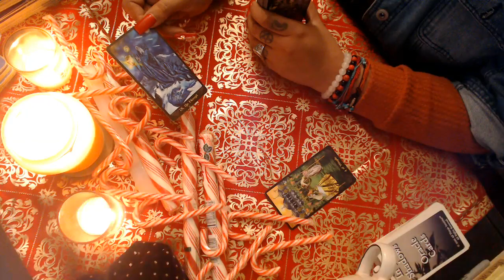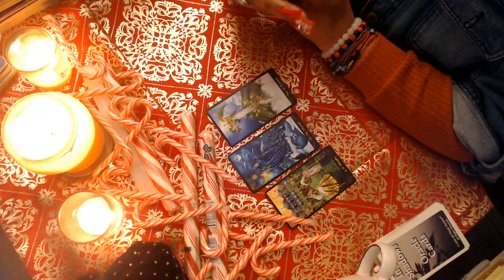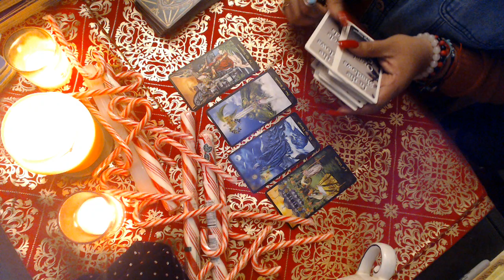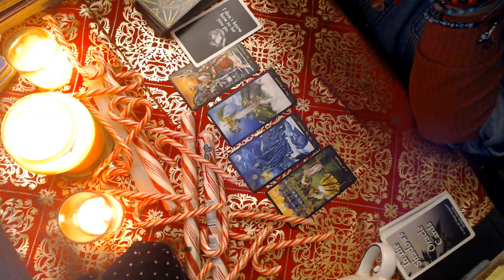AQUARIUS- DECEMBER LOVE "BUILDING A FOUNDATION" 2021